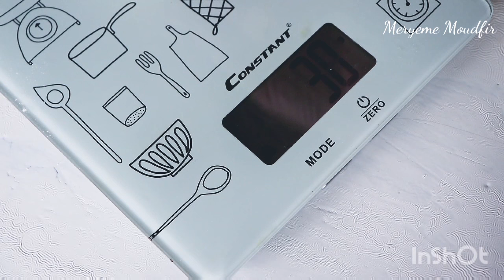ميني برغر ملون للمناسبات و أعياد الميلاد/ mini burger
طريقة تحضير خبز البرغر الملون
طريقة تحضير ميني برغر لاعياد الميلاد و الحفلات

.❤شكرا لدعمكم❤